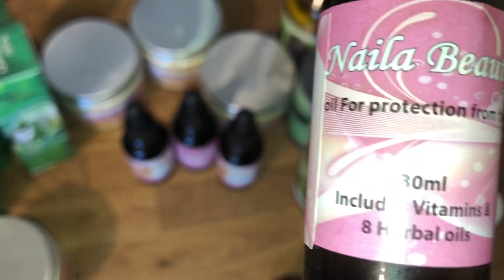CIILAJI FOR HAIR FULL OF VITAMINS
My number is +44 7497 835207